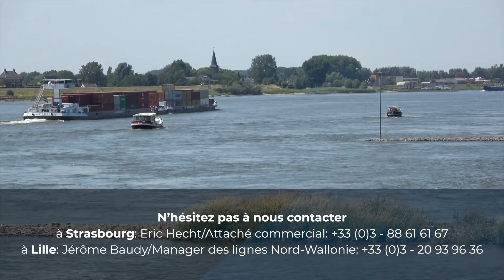SITL21 - Virtual Routes - Logistique Multimodale : Danser France